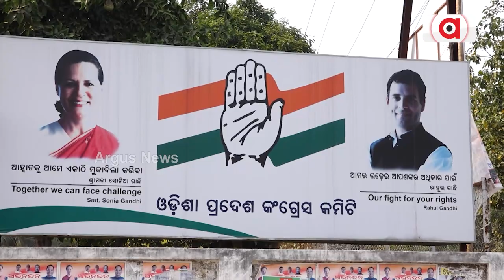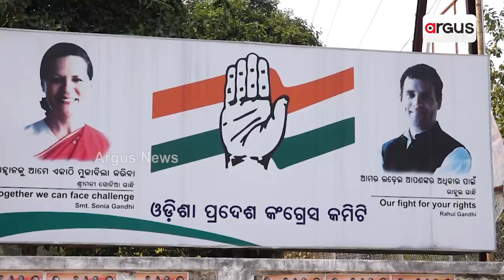ରାଜ୍ୟରେ କାହିଁକି ଖସୁଛି କଂଗ୍ରେସ ?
୯ ରୁ ୯୦ ଟାର୍ଗେଟକୁ ଶକ୍ତ ଝଟକା। ବିଜେପୁର ,ବାଲେଶ୍ବର ଓ ପିପିଲି ପରେ ଏବେ ଧାମନଗର ରେ ବି ଅମାନତ ହାରାଇଲେ କଂଗ୍ରେସ ପ୍ରାର୍ଥୀ।